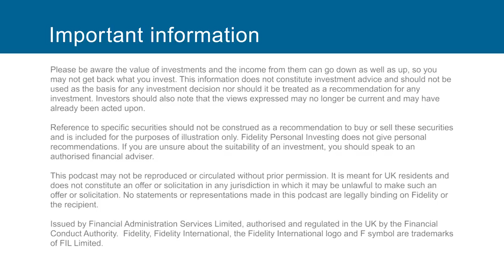May 9th 2018: Weekly Market Update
In this week’s market update: Emerging markets feel the force of dollar strength; oil pushed higher as Trump targets Iran; and the Bank of England rows back on monetary tightening.